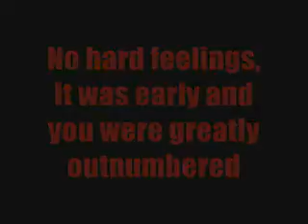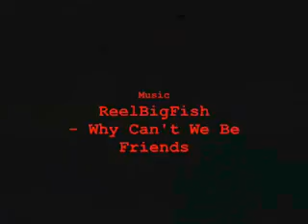Alliance Most Wanted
A week after the Honor System was implimented a group of players had a good idea and decided to film it.  Too bad they nerfed the HK:Leader bonus later...